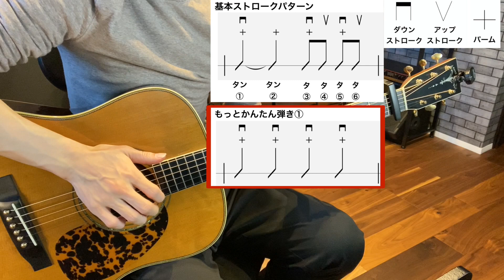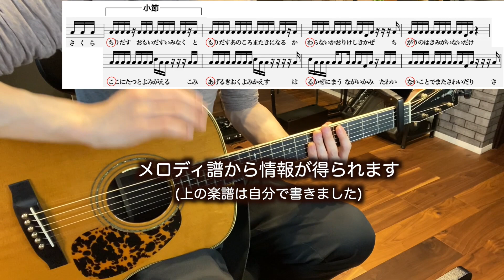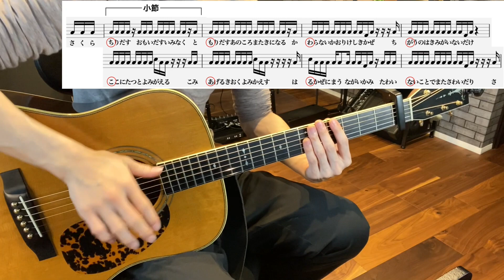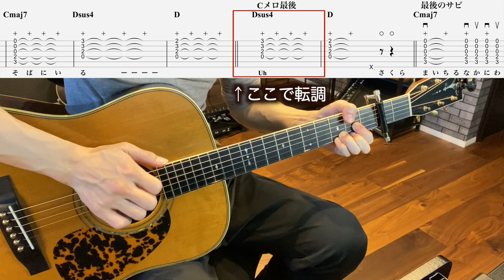【前編】かんたんアレンジ【さくら/ケツメイシ】をスラム奏法で弾く解説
グライダーカポ紹介
Amazon のアソシエイトとして、本CHは適格販売により収入を得ています。
①Greg Bennett
造りがしっかりしていて、耐久性ありそう
ネックを挟む力も強め
カポ移動させる時の力は結構必要
高め(3500円程度)

②セイヤインターナショナル
作りがちょっとチープで、耐久性もあまりなさそう
ネックを挟む力も弱め
カポは弱い力でも楽に移動させられる
安い(980円程度)